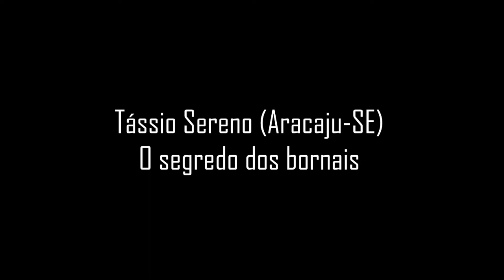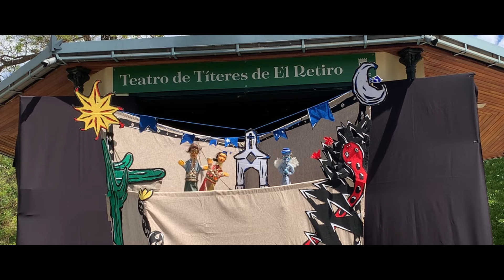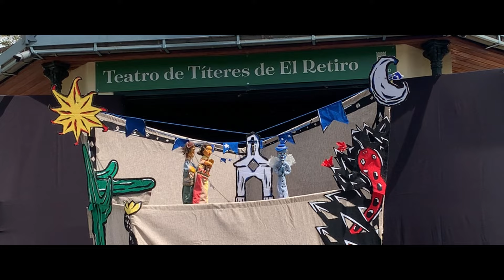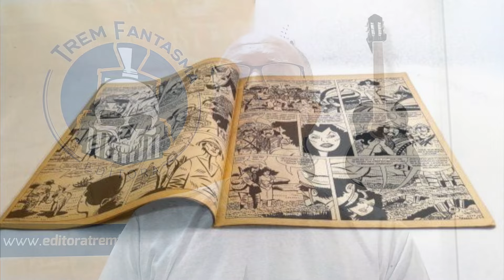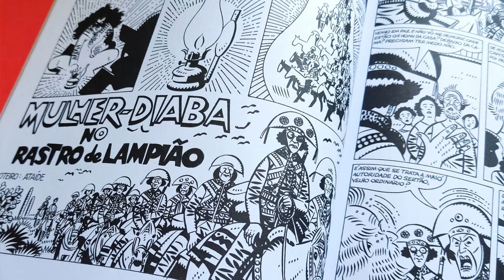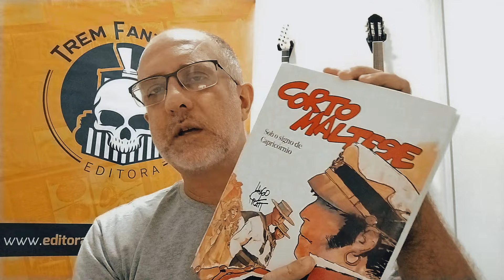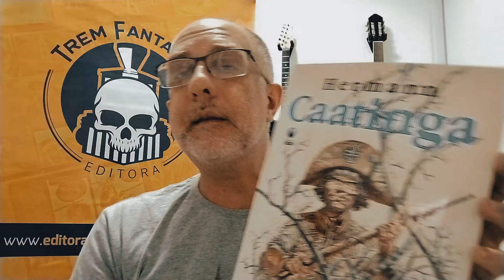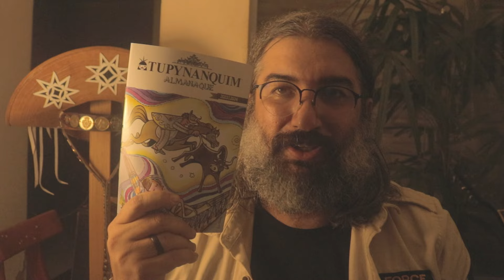BORNAIS, MAMULENGO E QUADRINHOS | II SIMPÓSIO CNL | DIA 3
Vejam o primeiro simpósio completo de 2021 neste link I SIMPÓSIO DO CNL

II Simpósio do Cangaço na Literatura
De 13 a 17 de maio de 2024

Evento este em comemoração aos 7 anos do programa O Cangaço na Literatura, que apaga velinhas no dia 18 de maio

PROGRAMAÇÃO:

Segunda-Feira 19h, 13 de maio

Cyntia Menezes (Aracaju-SE) | Tânia Alves (Rio de Janeiro) e Jackson Antunes (Rio de Janeiro) - O Poder da atuação

George dos Santos (Quipapá-PE) - A Guerra dos Cabanos

Sandro Lee (Paulo Afonso-BA) - Os Segredos do Raso da Catarina

Sorteio: O Cordel em Sala de Aula (Arusha Kelly, 2023)

Terça-Feira 19h, 14 de maio

Robério Santos (Itabaiana-SE) - Lampião no Juazeiro do Norte em 1926

Arusha Oliveira (Fortaleza-CE) - O ensino de Cordel em Sala de Aula

Rafael Borges (Caruaru-PE) - A Xilogravura e o cangaço

Sorteio: Campos de Concentração (Valdecy Alves, 2022)

Quarta-Feira 19h, 15 de maio

Tássio Sereno (Aracaju-SE) - O segredo dos bornais

Lud Flores e Rafa Cambará (Espanha/Porto Alegre-RS) - O Cangaço e o Mamulengo

Marcelo Fontana | Trem Fantasma |  (Salvador-BA) - O quadrinho e o cangaço

Sorteio: Quem Matou Delmiro Gouveia (Gilmar Teixeira, 2021)

Quinta-Feira 19h, 16 de maio

José Malta (Santana do Ipanema-AL) - Como publicar um livro

Gaby Dantas (Itabaiana-SE) - O Volta Seca de Jorge Amado

Ângelo Osmiro (Fortaleza-CE) - 10 livros do cangaço antes da morte de Lampião

Sorteio: Mulher Diaba no Rastro de Lampião (Ataíde Brás e Flávio Colin, 2024)

Sexta-Feira 19h, 17 de maio

Exibição do filme O ÚLTIMO AMANHECER (2024) | Filme de Eutimio Carvalho

Sorteio: Vargas contra Lampião ou a revolução contra o cangaço (Israel Maria dos Santos Segundo, 2024)

Todas as palestras estarão gratuitas no canal do YouTube O Cangaço na Literatura